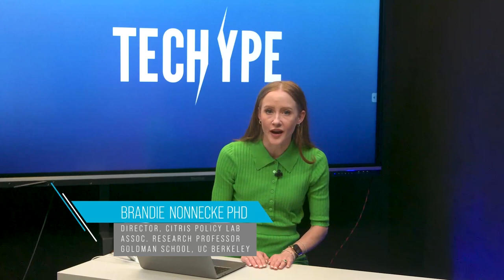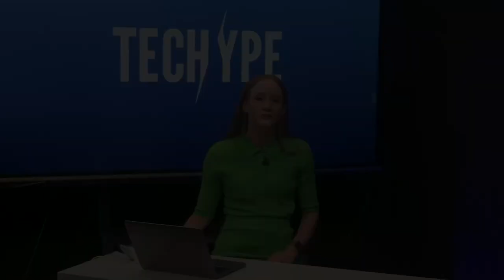Debunking Deepfakes: Unmasking Digital Deceptions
TecHype is a groundbreaking series that cuts through the hype around emerging technologies to get to what matters. Each episode debunks misunderstandings around emerging tech, provides insight into benefits and risks, and identifies technical and policy strategies to harness the benefits while mitigating the risks of emerging technologies. This episode of TecHype features Prof. Hany Farid from UC Berkeley, a world-renowned expert in the analysis of digitally manipulated images. We take a deep dive into determining what a 'deepfake’ is and explore how these AI-generated images, videos, and audio can be used for both amusing and alarming purposes.

Farid highlights the increasing prevalence of deepfakes and their impact on society. From revolutionizing the entertainment industry, bolstering creativity, and championing advocacy campaigns to their use in impersonating public figures in ways that manipulate elections or personal contacts to commit fraud. The episode concludes with a discussion of targeted strategies that can be pursued to keep you safe from harmful deepfakes, such as digital watermarking and detection tools. [10/2023] [Show ID: 39244]